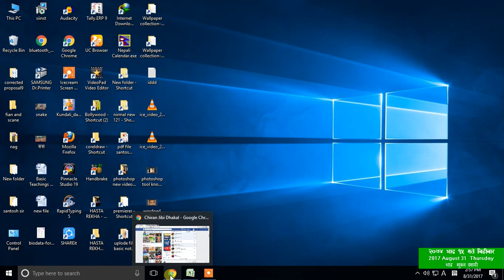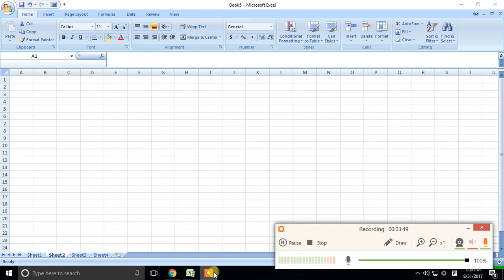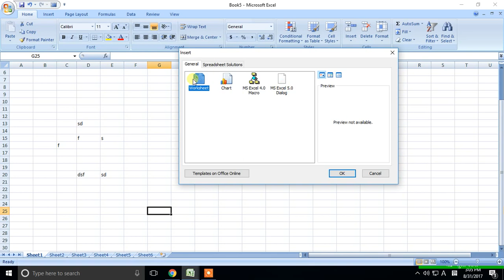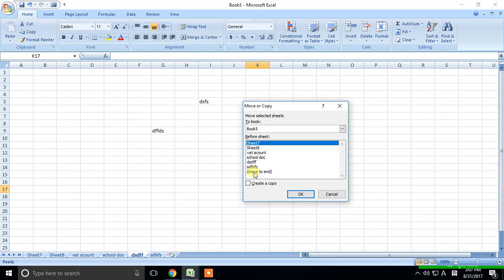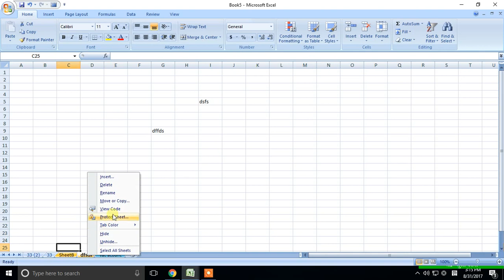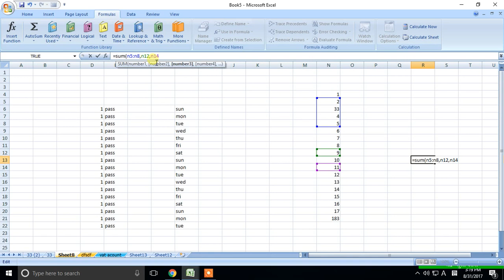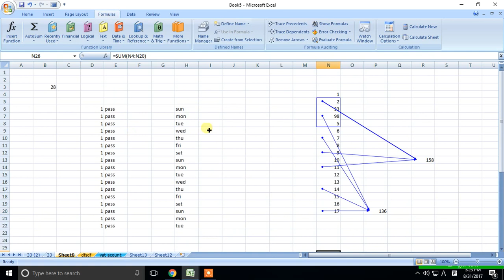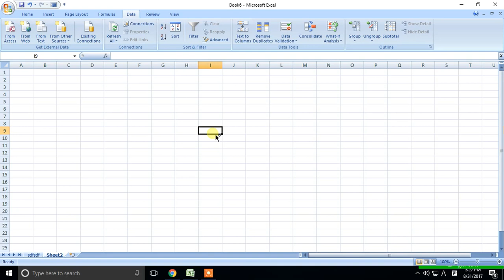How To Start Excel Learning In House | Ms Excel 2007 Tutorial In Nepali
Excel लाई MS EXCEL पनी भनिन्छ । अथवा Microsoft Excel पनी भनिन्छ । यसलाई Microsoft Company ले बनाएको हो । 1985 मा Mac Operating System को लागी Lunch गरेको थियो । पछि गएर यसमा धेरै Update गरियो । अहिले आएर Ms Office का धेरै Version हरु Market मा पाईन्छ । जस्तै 2003, 2007, 2010, 2011, 2013, 2016, र अहिले आएर Latest Version मा 365 मा आएको छ ।

Ms Office का धेरै भागहरु छन् । त्यो माध्य यो एक भाग हो । यसमा खास Excel को प्रयोग के का लागी । हामी Excel सिक्दै छौ भने Excel किन सिक्ने ?

Excel को मुख्य काम हो Calculation गर्ने । ठुलो भन्दा ठुलो Data लाई समेटेर तेसको बिषयमा जानकारी दिन । यसले गर्दा हामिले Office सम्बन्धी गर्ने कामहरु धेरै सजिलो बनाउछ । Excel को सायताले कुनै पनी Data को Edit गर्न सकिन्छ । बिभिन्न तरिकाका Formatting माध्यमहरुले सुन्दर तरिकाले Present गर्न सकिन्छ । कुनै पनी Data लाई Table को रुपमा Present गर्न Excel ले धेरै सजिलो बनाउछ । कुनै पनी Data Group को रुपमा Present गर्न वा Group मा भएको लाई Ungroup गर्न । यी कामहरु Excel को माध्यमले सजिलो संग गर्न सकिन्छ । Excel ले यस्तो प्रकारको सुबिधा दिन्छ । जस्को माध्यमले कुनै पनी Formula को Apply गरेर ठुलो भन्दा ठुलो Calculation धेरै सजिलो तरिकाले Second भरमा सामाधान गर्न सकिन्छ । यहि कारणले धेरै भन्दा धेरै Company हरु बिभिन्न किसिमा कामहरुको लागी Excel को प्रयोग गर्दछन ।

अवश्य हजुर हरुको मन मा यो कुरा हुन सक्छ । यस्तो उपयोगी Excel Software जसको बारेमा जानकारी लिन सकियोस भनेर । अब तपाईहरु चिन्ता गर्न पर्देन । यसमा मईले Excel को Basic देखी लिएर Advance Excel  सम्मको जानकारी हरु यो YouTube Channel द्वारा सिकाउने छु ।

तेही हो हजुहरुले आफ्नो महत्व पुर्न समयबाट थोरै थोरै समय खर्च गर्नु पर्छ । यसरी आफ्नो समय यो Channel मा दिएर Excel खो बिषयमा सम्पुर्ण जानकारी लएर ठुलो भन्दा ठुलो Calculation लाई सजिलो संग हल गर्ने तरिका सिक्नुहोस् ।
साथमा रहेको Bell Icon मा Click गर्नुहोला । यसको फाईदा यो हुन्छ की जब महिले नया Excel को बिषयाम जानकारी दिन्छु । त्यसको Notification हजुरलाई मिल्छ ।
म विश्वास राख्छु । यदी हजुरहरुलाई महिले सिकाएको कुरा हरु मनपर्छ भने 1 Like अवश्य गर्नुहुनेछ । हजुरहरुले Comment मा आफनो मनमा लागेको कुरा अवश्य राख्नुहुने छ । म भरपुर आशामा छु । बास्तवमा हजुरहरुले आफ्नो मह्तव पुर्ण समय दिनुभएकोछ म यसमा धन्यवाद दिन चाहान्छु ।

आफ्नो Computer सम्बन्धी कुनै पनी काम मा {Microsoft Excel has the basic features of all spreadsheets, using a grid of cells arranged in numbered rows and letter-named columns to organize data manipulations like arithmetic operations. It has a battery of supplied functions to answer statistical, engineering, and financial needs.} हिसाब किताब Calculation Data मिलाएर राख्न का लागी Ms Excel, Ms Office र Advance Computer Course जान्न अतिनै जरुरी हुन्छ । त्यसैको आवश्यकतालाई मध्यनजर गरेर हजुरहरुलाई घरमै बसेर Technical जानकारीहरु सीक्न सजिलो होस भन्ने अभिप्रायाले यी भिडियो हरु YouTube मा Uploaded गरेका छौ । यी Video हरु पुरा हेरेर हजुर हरु घरमा नै Computer Class सिक्न सक्नुहुन्छ । Computer Course Nepali मा धेरै राम्रो संग बुझाईएको छ । Basic Computer Course मा र Advance Computer Course In Nepali Language र साथमा YouTube Update Information Mobile App Info Any Software Learning Video Editing Designing Latest Technical Knowledge Nepali Language  मा पुर्ण रुपमा सिकाईन्छ । धेरै जानकारी लिनुहोला । धन्यवाद ।

Excel Short Note
Microsoft Excel has the basic features of all spreadsheets, using a grid of cells arranged in numbered rows and letter-named columns to organize data manipulations like arithmetic operations. It has a battery of supplied functions to answer statistical, engineering, and financial needs. In addition, it can display data as line graphs, histograms and charts, and with a very limited three-dimensional graphical display. It allows sectioning of data to view its dependencies on various factors for different perspectives (using Pivot Tables and the scenario manager). It has a programming aspect, Visual Basic for Applications, allowing the user to employ a wide variety of numerical methods, for example, for solving differential equations of mathematical physics, and then reporting the results back to the spreadsheet. It also has a variety of interactive features allowing user interfaces that can completely hide the spreadsheet from the user, so the spreadsheet presents itself as a so-called application, or decision support system (DSS), via a custom-designed user interface, for example, a stock analyzer, or in general, as a design tool that asks the user questions and provides answers and reports. In a more elaborate realization, an Excel application can automatically poll external databases and measuring instruments using an update schedule, analyze the results.